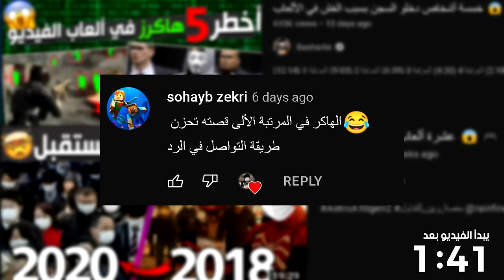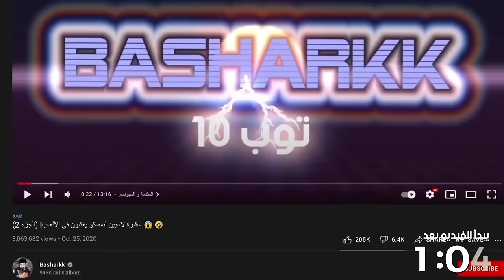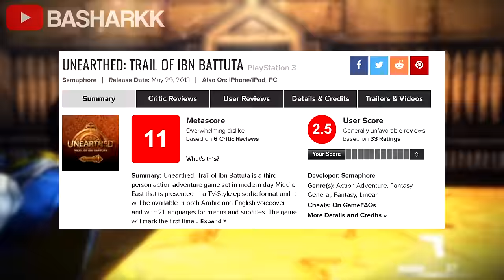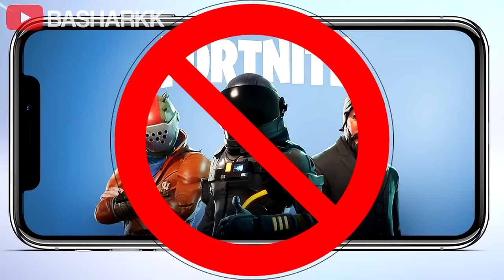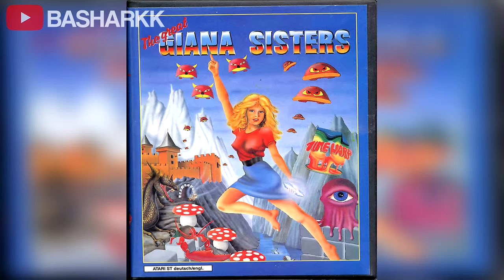عشرة ألعاب نسخت و سرقت من ألعاب ثانية 😡🤯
استعمل كود basharkk
واحصل على 60 دولار مجانا 😍

المقدمة (0:00)
القيف اواي و السبونسر  (0:39)
المرتبة 10 (2:28)
المرتبة9 (3:53)
المرتبة 8 (5:08)
المرتبة7 (6:31)
المرتبة6 (7:58)
المرتبة 5 (9:27)
المرتبة 4 (10:38)
المرتبة 3 (12:11)
المرتبة 2 (13:53)
المرتبة 1 (15:24)
الختام (17:26)